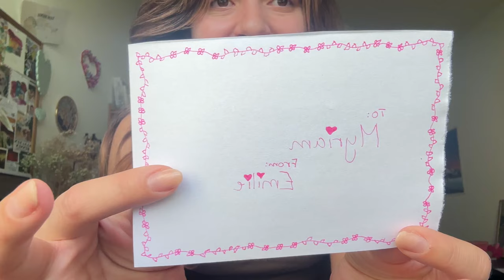Some Moments in my life Pt.14| Unpack a Present with me! Walks & a lot of nature 🌿•✧˖°🧚🏻｡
Heyyy Guyss!! I hope you're doing fine? You will love her content!!
I hope you enjoyed this quite slow vlog and with that being said, see you on my next video :)!!!

MyriamSofiaAlampi